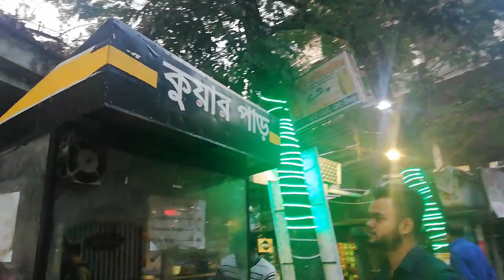Kuar Paar | 35/- Taka Burger | Jamal Khan | Food Reviews Of Chittagong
Kuaar Paar - Burger Review and Details!